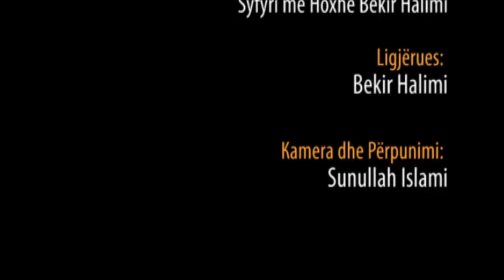29. Nuk është Syfyri i fundit - Hoxhë Bekir Halimi - Syfyri